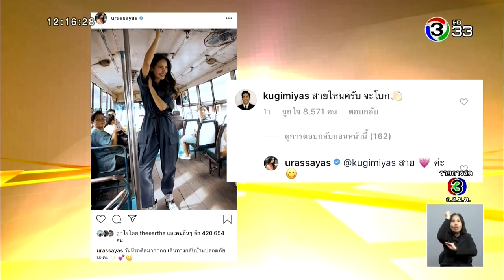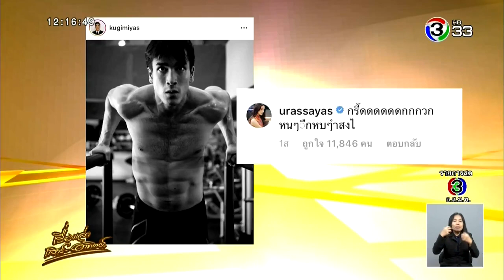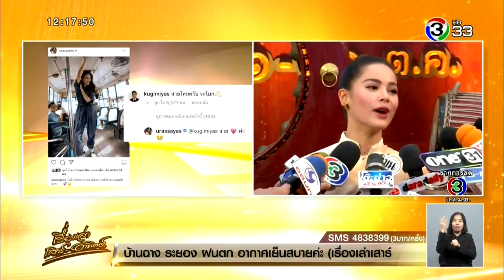'ญาญ่า' เขิน 'ณเดชน์' แซวหวานผ่านไอจี บอกเห่อมากเพิ่งเริ่มเล่น เผยไม่หวงหลังฝ่ายชายโชว์ 8 แพค